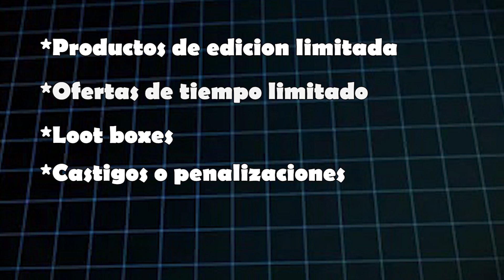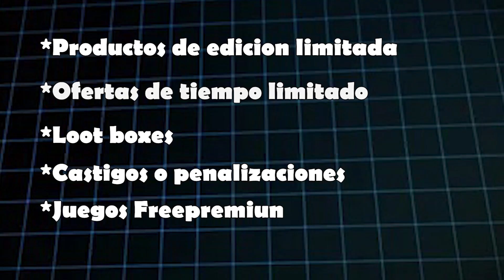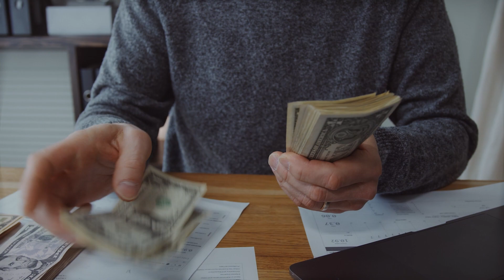¡¿Los MICROPAGOS ARRUINARON el MUNDO de los VIDEOJUEGOS?!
Videojuegos son una parte importante de la cultura popular, y las microtransacciones están destruyendo el mercado de los videojuegos. La semana pasada, Nintendo anunció una limitación en la cantidad de microtransacciones que pueden ser realizadas al mes, y muchos jugadores ya están experiencia la caducidad de compras.

Vamos a ver en como las microtransaaciones poco a poco van afectando a la industria de los videojuegos  y si realmente vale la pena tenerlas en los juegos de hoy en dia como un consumidor

Checa mis otros videos mi capo master 💻

Music

Descripción

Fuiste capaz de conseguir alguno de estos platinos ?

Sobre mi 👾
Antes que nada agredezco mucho si estas leyendo esto, y también te agradezco por el ver el video mi capo master, si te gusta mi contenido en verdad me ayudas mucho suscribiéndote y dándole like al video, aun estoy aprendiendo a Editar videos, pero se que con el tiempo mis videos y me contenido mejorar mucho, asi que acompañe a conseguirlo 👾💝